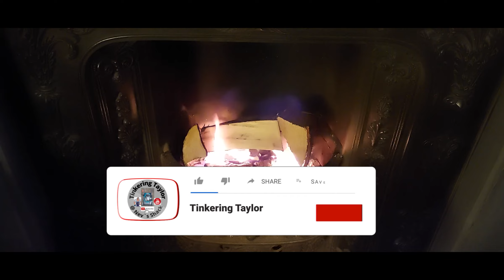Red warning weather issued for the north east